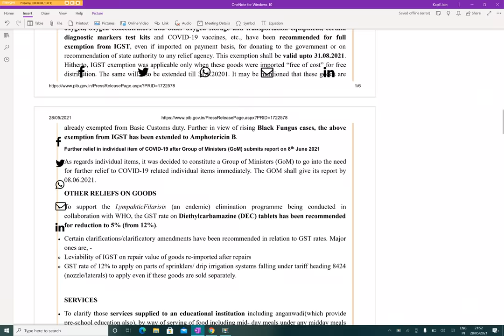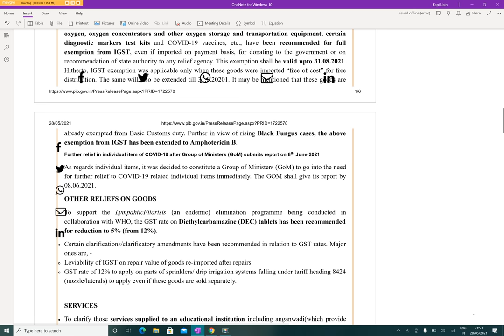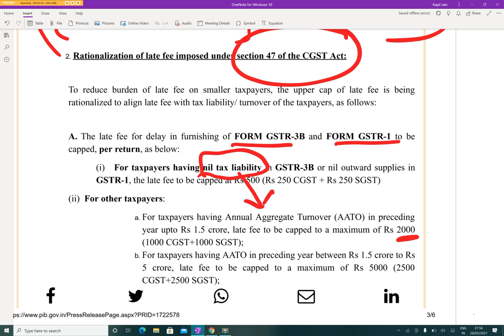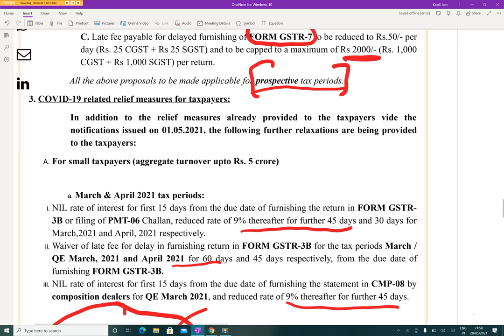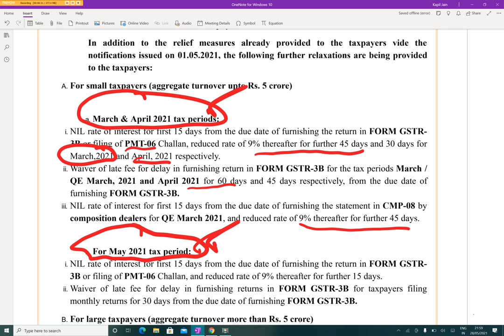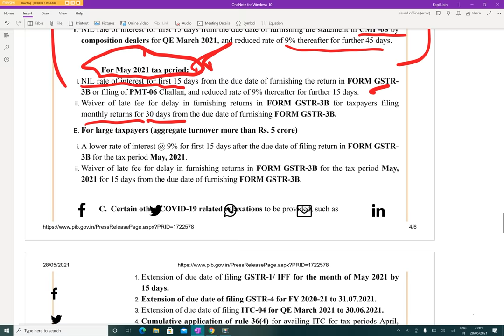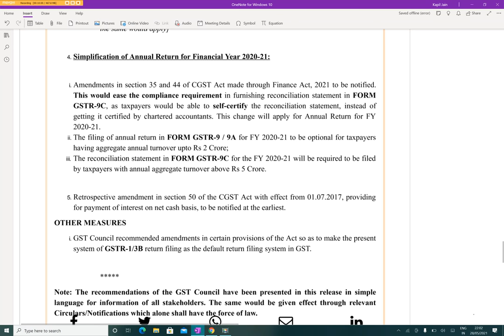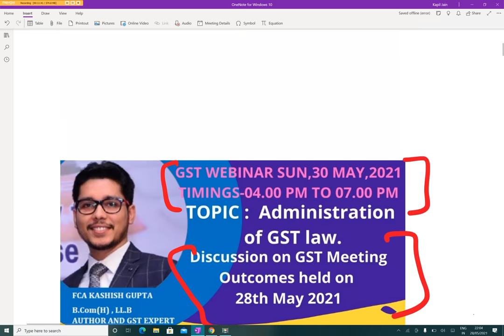GST Council Meeting Full Press Release discussion